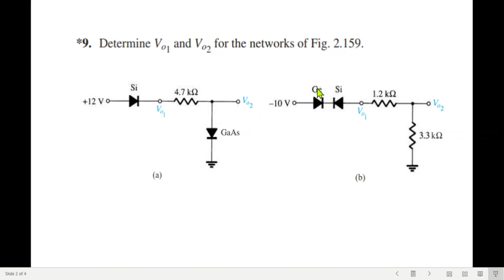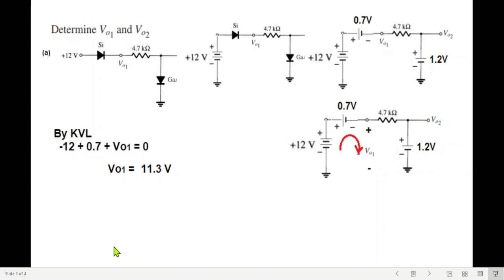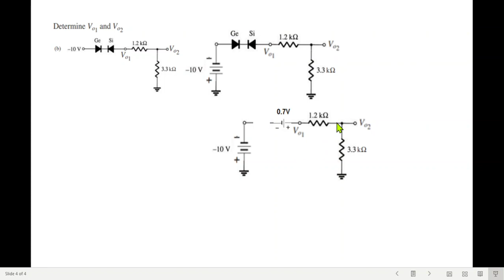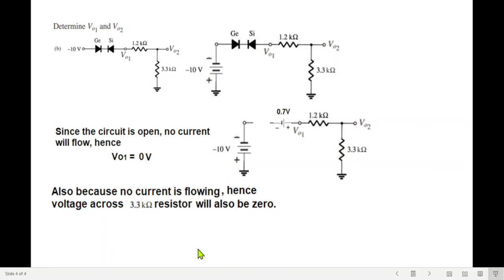(B)EDC Q 2.9 || Series Diode Configuration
(Bangla)|| End Ch Question 9 || Series Diode Configuration ||  (Boylestad)

Determine V o1
 and V o2
 for the networks of Fig. 2.159 .